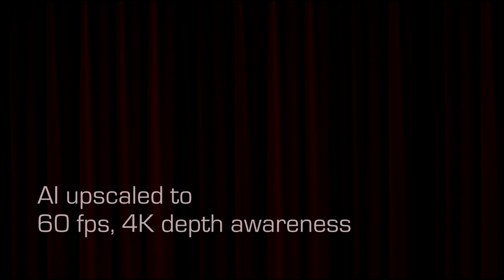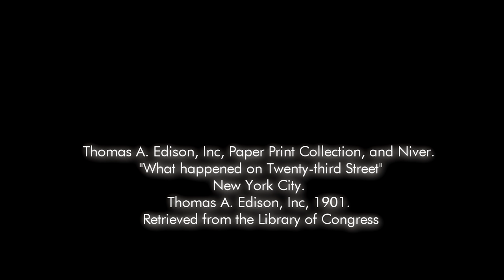Marilyn Monroe's White Dress Moment | 1901 Restored Version 1.0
54 years before Marilyn, there was Florence Georgie! Here's the 1901 film inspiration for Marilyn Monroe's white dress moment in the 1955 movie The Seven Year Itch. Enhanced using AI neural networks, to 4k 60 fps.

 "What Happened on 23rd Street" starred actress Florence Georgie  and actor  A.C. Abadie. The original print was all of 77 seconds in duration and in extremely poor condition

Shown to theater audiences as an 'actuality' or a true event, audiences of the day were no doubt convinced it was authentic and thought the ribald ending to be hilarious ( the men at least). It was of course staged.
The plot, such as, entailed a young man escorting a young lady down a busy New York street. Both talking earnestly, the couple walk over an air shaft, causing the young lady's skirts to suddenly bellow up to an unreasonable height.
A simple staged prank, amusing pedestrians, and later a wide movie going public.

Now with AI upscaling the film offers another glimpse of what Manhattan looked like at the turn of the 20th century. The Edwardian era clothes, electric trams and horse and carriages shows the dawn of the age of locomotion.

AI Restoration Process

1. Removed noise artifacts and stabilized original print.
2. Increased frame interpolation from 15 fps to 60 fps, using AI neural networks.
3. Increased to 4K resolution using AI upscaling.
4. Added color using Deoldify, a deep learning AI process.

What Happened on Twenty-third Street 1901.
Director: George S. Fleming, Edwin S. Porter.
Cast: A.C. Abadie, Florence Georgie.

Thomas A. Edison, Inc, What happened on Twenty-third Street, New York City. United States: Thomas A. Edison, Inc, 1901. Video. Retrieved from the Library of Congress,

This short AI enhanced film is published here for preservation purposes and to add an immersive experience to the work of early filmmakers.